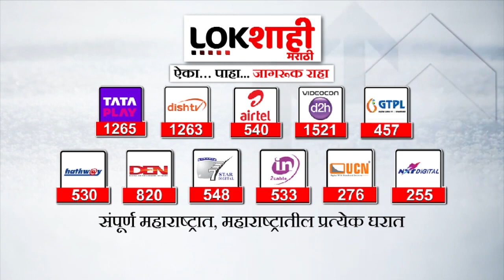Sushma Andhare : "CM Eknath Shinde गुवाहाटीला गेले तेव्हा याच लोकांनी त्या हॉटेलबाहेर आंदोलन केलं"